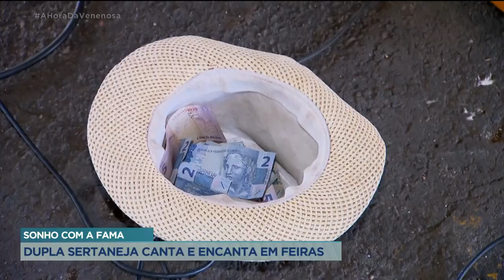SONHO COM A FAMA: DUPLA SERTANEJA CANTA E ENCANTA EM FEIRAS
A CRISTAL ENCONTROU EM UMA FEIRA UMA DUPLA SERTANEJA QUE SONHA EM CANTAR NO BALANÇO GERAL NOS BAIRROS. OS CANTORES DABLIU E HENRIQUE ESTÃO EM BUSCA DO SUCESSO E TODOS OS DIAS LEVAM SUA MÚSICA EM FEIRAS DA CAPITAL.